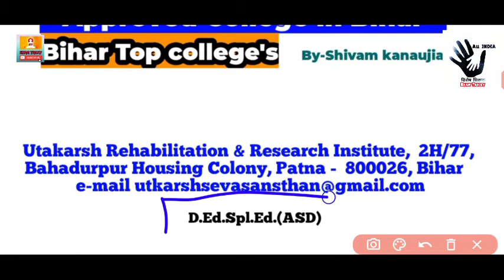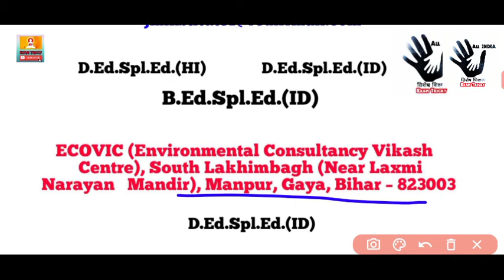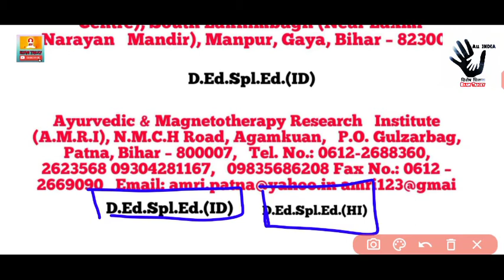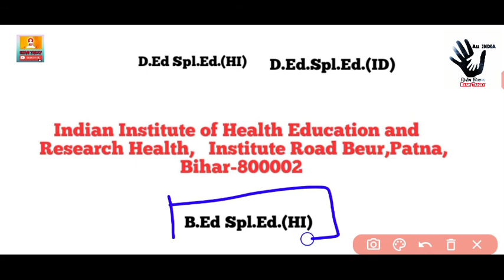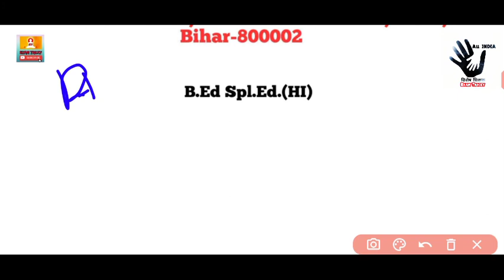D.Ed(SE)/B.Ed (SE)/Approved Institutions in Bihar .Top College's बिहार। देख डालो।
Exam Tricky
D.Ed Special Education
Lucknow Approved college

Allahabad approved college

Jaipur Rajasthan approved College